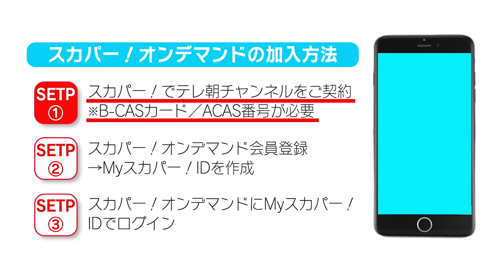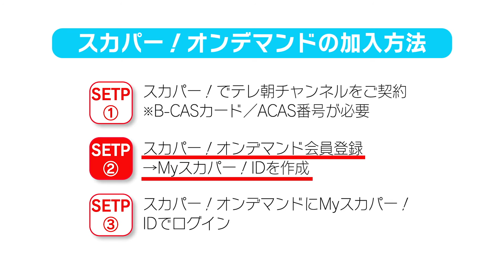【ch1・2】スマホやタブレットからも見られる！テレ朝チャンネルの視聴方法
テレ朝チャンネルは、「相棒」や「ドラえもん」、「クレヨンしんちゃん」、フィギュアスケート、サッカー、水泳や名作アニメ、ドラマ、時代劇など超人気番組が目白押しのエンタメチャンネル！
人気コンテンツが盛りだくさん！のテレ朝チャンネルで、あなたの毎日をもっと楽しく！
スカパー！オンデマンドなら、スマホやタブレットからも見られる！